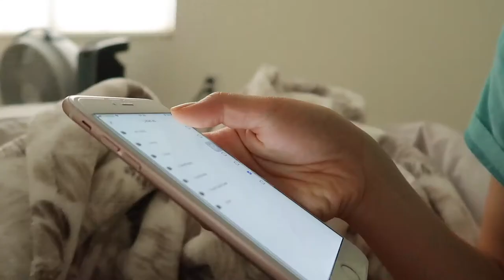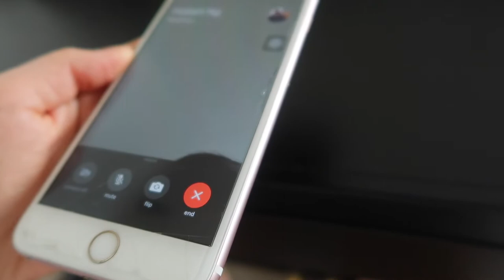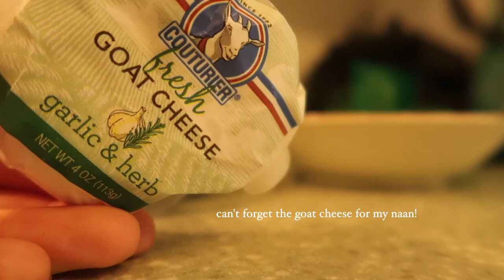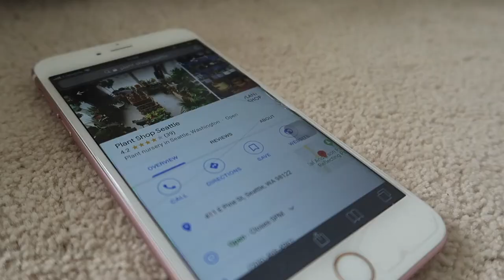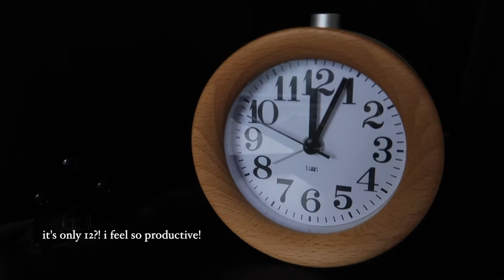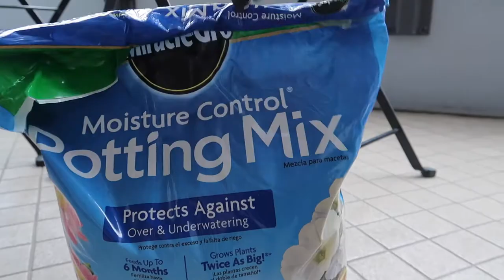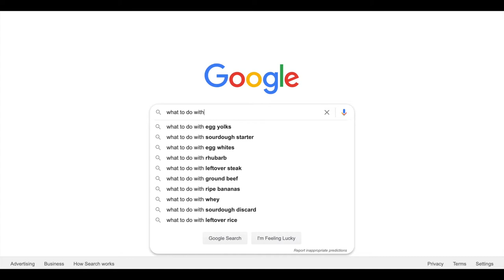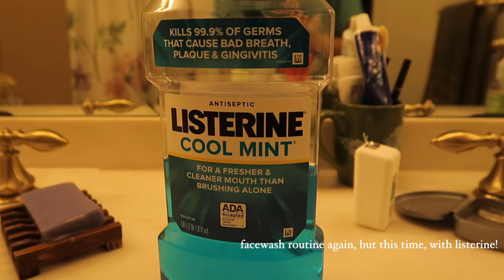silent v-log 1. | a day by myself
hello everybody! i wanted to try something new and make...a silent vlog!

a few reasons for making this vlog:

to the deaf and hearing loss community, i dedicate this video to you all. no captions needed, as i describe what i do throughout the day within this video. there is a typewriter sound that accompanies the beginning title "v-log 1." and the background music consists of "chill beats" to complement the video clips. those are the only sounds present in my video.

i wanted the vlog to be chill and relaxing, so i thought a silent vlog was the perfect way to do it. you can see what i do throughout the day without having to listen to someone talk 😊i think we all want some peace & quiet at times.

i am trying to be more eco-friendly; if you have any suggestions or tips (especially about wearing contacts), please let me know! i really appreciate it!

"Nightingale"
Instrumental by Homage